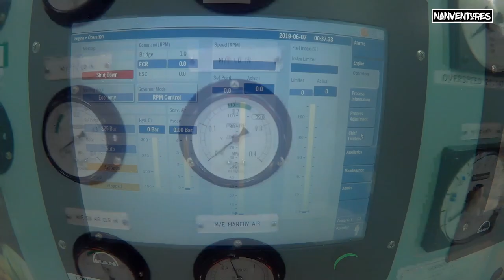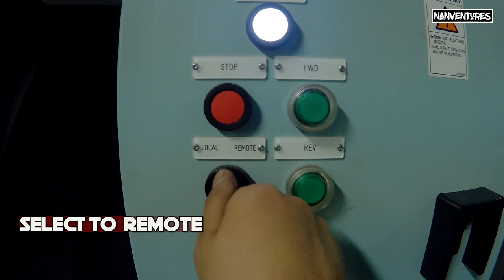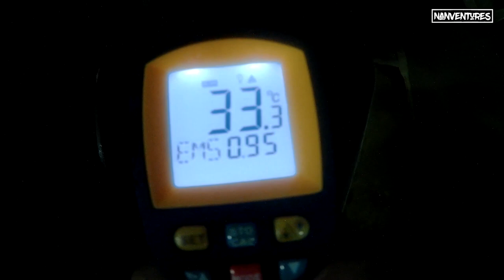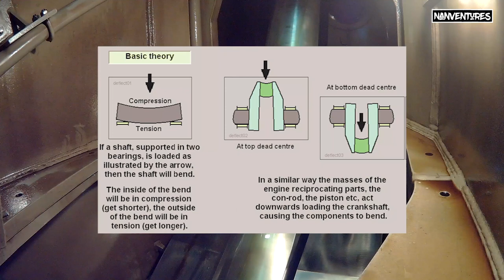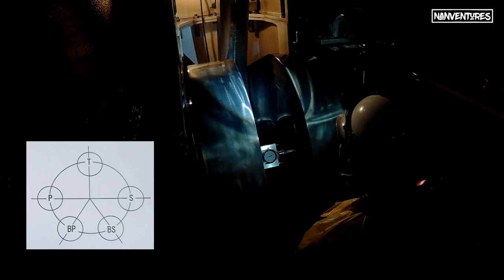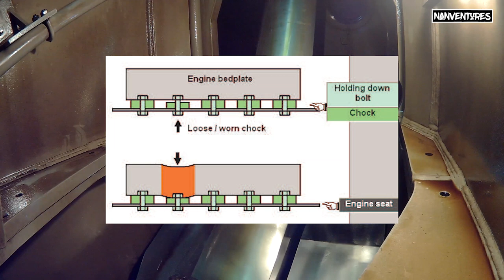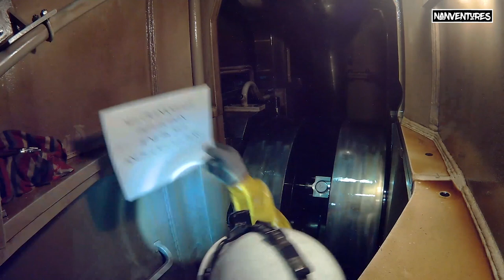MAIN ENGINE CRANKSHAFT DEFLECTION NANVENTURES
✅ Vlog Title: MAIN ENGINE CRANKSHAFT DEFLECTION - NANVENTURES
For Aspiring & Future 1st Engineer this video is for you!
1st Engineer is incharge in conducting measurement, inspection & make a report afterwards.

A crankshaft deflection indicator measures if there is any deflection on
 the engine's crankshaft. Deflections are measured by detecting the misalignment of main bearings. Both horizontal and vertical misalignment
 are checked. In the past, a dial gauge was used for this process.

Bearings wear and alignment are interconnected and a wrong alignment caused by excessive bearing’s wear will cause crankshaft bending and will affect its lubrication. Thus causing and increasing, most of the time,
uneven bearing’s wear which will negatively affect the shaft alignment. Excessive clearance in one main bearing can shift the majority of the load to another main bearing and flexing the crankshaft under load may result in crank journal fatigue and ultimately breakage.

Therefore the change in distance between crank webs, measured during one rotation of the crankshaft is known as crankshaft deflection and is an indirect indication of the crankshaft loading condition.

There is a good maintenance need of periodically measuring the crankshaft deflections to ensure that the shaft alignment remains within allowed limits. Normally the crankshaft deflection is to be checked into the following situations:

Under normal running circumstances, once or twice a year.
 In case the ship grounded or touched bottom After replacing main bearing shell and again after approximatively 100 hrs.
Before and after engine overhaul in case of auxiliary engines.
If there is any signs of damaged main bearings
Before commencing the measurements the following conditions must be met:

The vessel must be afloat and even keel, as much as possible into the water.
The crankshaft must rest on all main bearings
Indicator valves must be open
The measurements can be affected by:

the engine temperature (so it might be stated if the engine is cold or at working temperature)
vessel load condition
ambient air and water temperature

The measurement is done by a dial indicator placed at a predefined location between crank webs. The crankshaft is then rotated in one direction and readings are taken at the defined angular locations.
 Normally, deflection should be measured at four points on the crank, namely the top, bottom, and two sides. However, in practice, the bottom reading is omitted due to the possibility of fouling by the connecting rod,
 and instead readings are taken on either side of the bottom position, yielding a total of five readings from each crank web at the positions specified

Credits:
Music on this video: No Copy right Music

Thankyou!